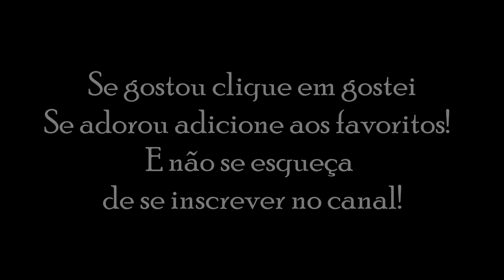Como passar Batom Vermelho + Dicas para seu batom durar mais.